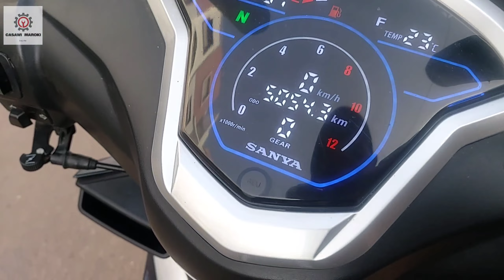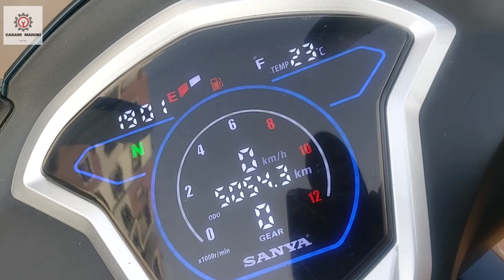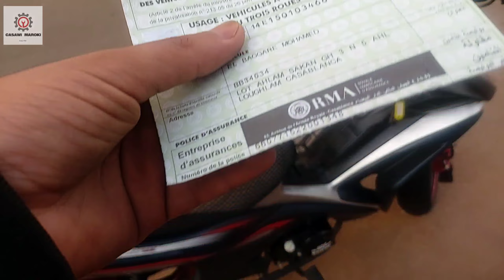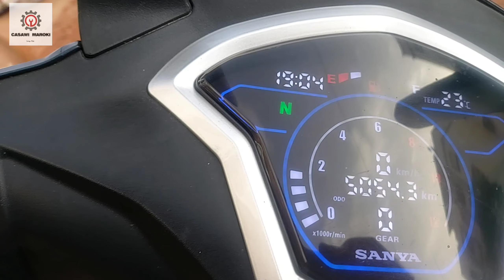بياسة بقا مرايا X1000 قبل متشري أي مطور قديم أجي تعرف شنو خاصك تقلب فيه❗❗ 🔞